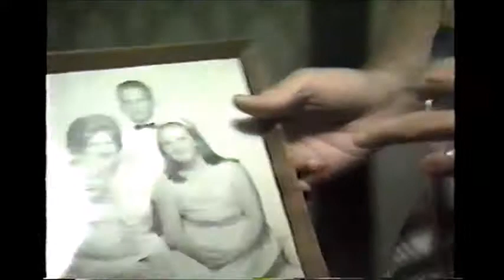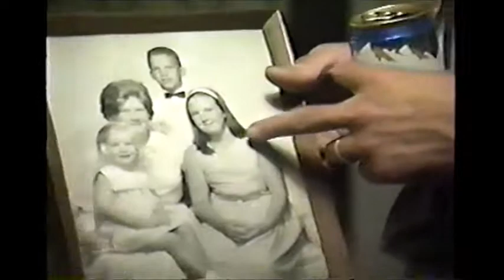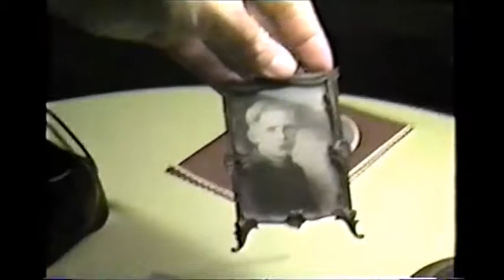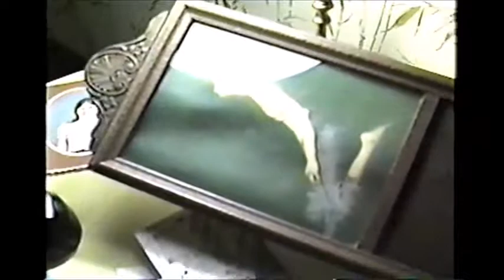Short movie for Pudgy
Bishops Farm